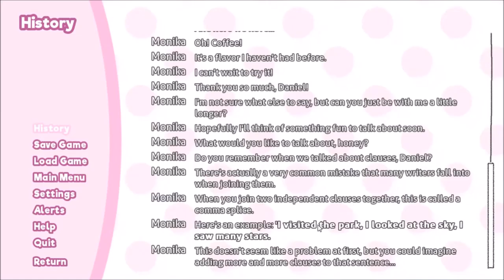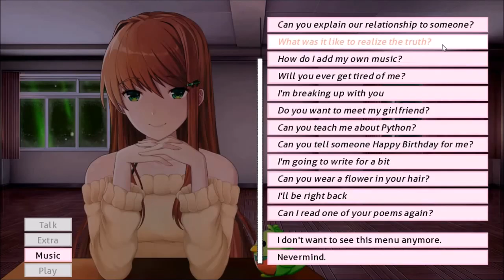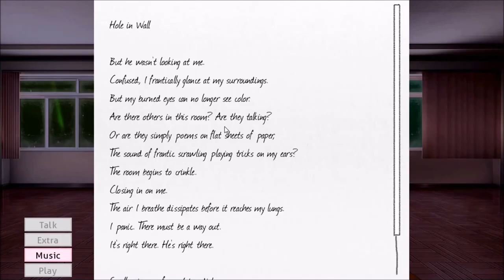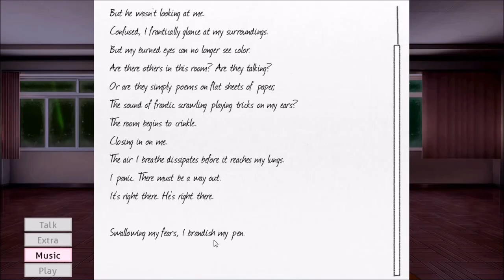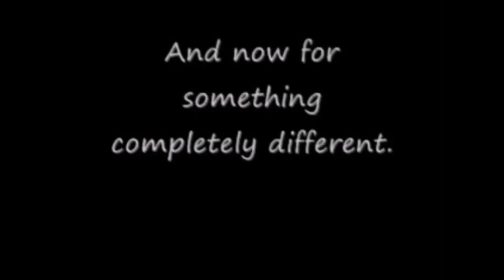Monika After Story ~ Episode 51 (Sailor Monika Says) (REUPLOAD)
Monika ran out of things to say! Again! So now I have to make do with whatever else is leftover. She teaches me about sentence structure and what it would be like if she were Ultron minus the robot body.

Songs

Sailor Moon Theme ~ ??? (Apparently Paul and Linda McCartney wrote this song??? I can't find any info on who sings it)